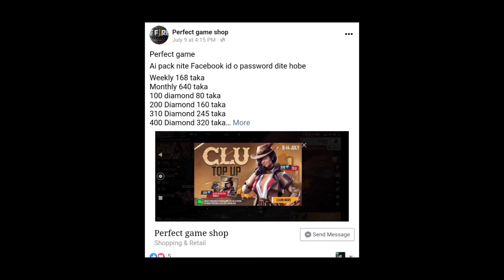বড় বড় মাথা নিয়ে বিপদে Mr Triple R এবং Illusionist YT 😂 Big head mode Garena Free Fire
ডায়মন্ড কিনুন - আপাতত কিনবেন না

Welcome to a new episode of free fire battlegrounds.  Today we are playing New Big Head Mode with Mr Triple R. In that match i was also facing high ping problem by the way..